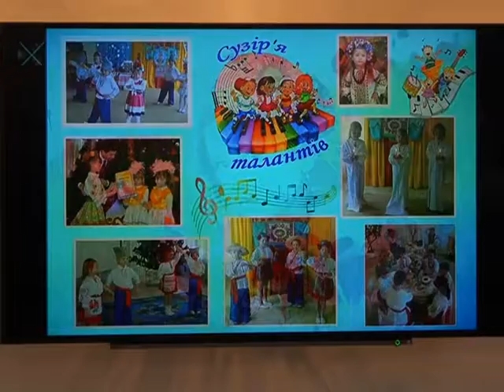Проект "Громадського бюджету" в дитсадку №207